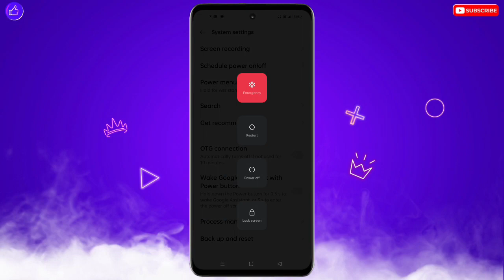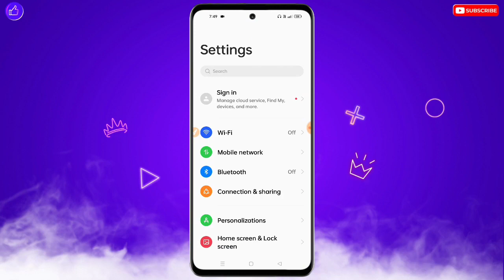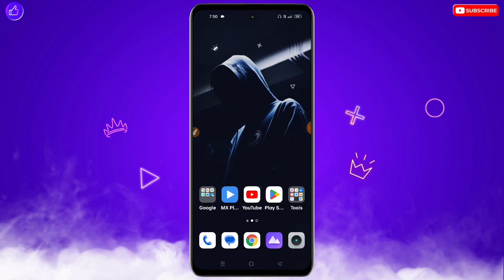Power Button Se Google Assistant Kaise Hataye | How To Remove Google Assistant From Power Button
❀ 🔥☞ 𝗛𝗶 𝗗𝗼𝘀𝘁𝗼𝗻 !!! ❀

___________✾ ᴛʜᴀɴᴋ ʏᴏᴜ.✾___________